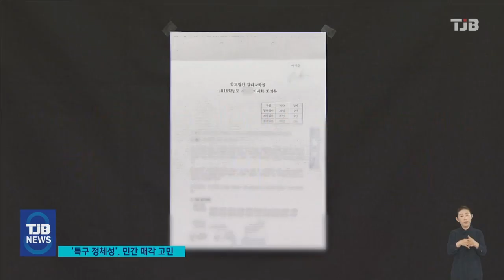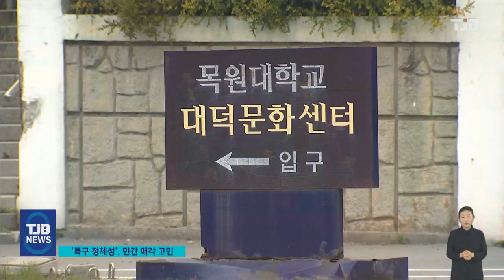대덕과학문화센터 매각 추진..'특구 정체성' 고민 또 고민｜ TJB 대전·세종·충남뉴스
【 앵커멘트 】

대전 도룡동에 있는
옛 대덕과학문화센터는
대덕특구 중심에
위치한 상징적인
건물이었지만
소유권 분쟁으로
10년 넘게 흉물로
방치되고 있습니다.

소유주인 목원대가
올해 재매각 절차를
추진하고 있는데,
대전시와 대덕특구는
민간 매각보다
대덕특구의 정체성에
맞는 활용방안을 요구해
학교측의 고민이